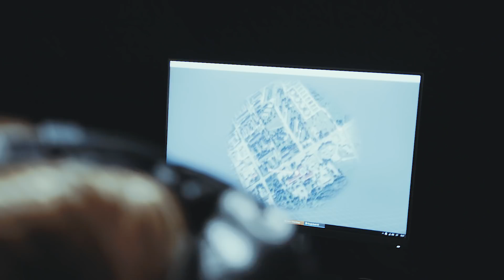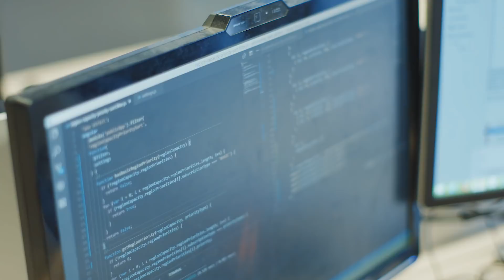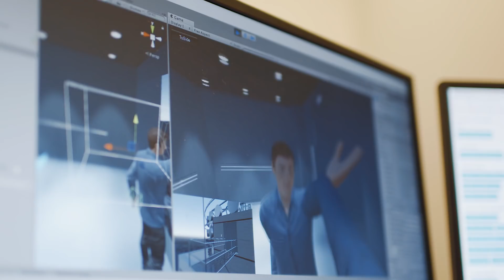Mental Healthcare Revolutionized by Virtual Reality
VR Inner Child is a gamified VR solution to treat acrophobia (fear of heights). The proof of concept demo is one of the the latest VR technology implementations used to advance psychotherapy techniques and mental health industry in general.

The demo will be presented to the public at world's largest mobile industry gathering Mobile World Congress 2018, taking place in Barcelona, Feb 26 - March 1. It was created by TeleSoftas as a part of the Step Forward campaign to drive technological progress in various sectors.